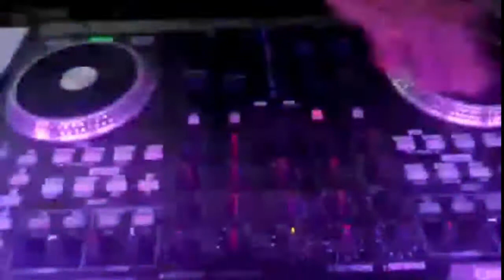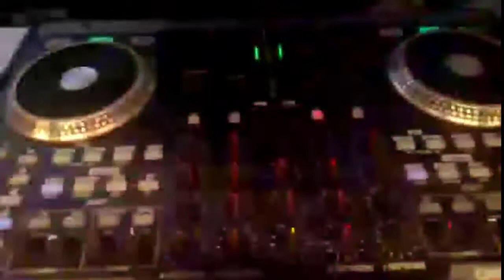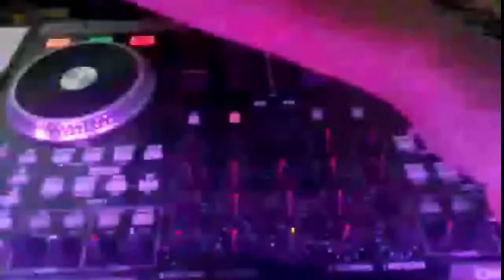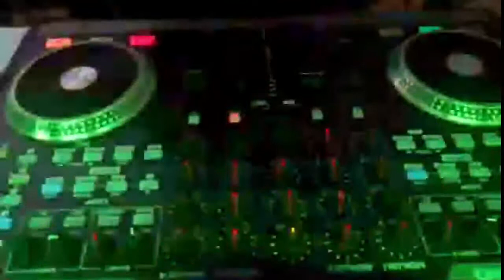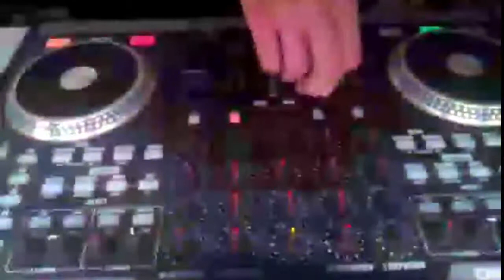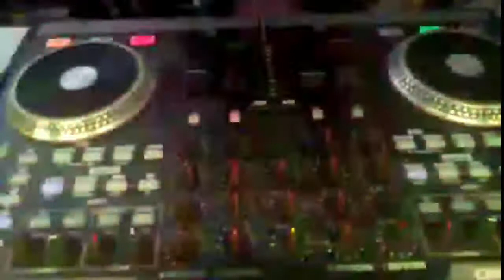DJBaka Electro Cammix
Moinsen,

mal ein kleiner test mit ner cam, welcher mal grottenschlecht ausgefallen ist aber naja :D musik ist musik und ich würde mich über kritk, kommentare, abbos etc. freuen :D